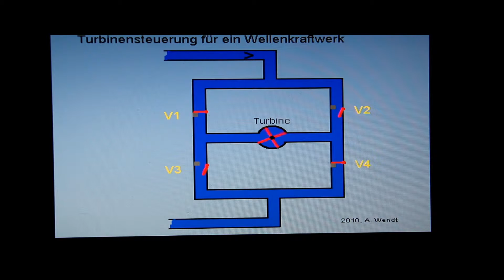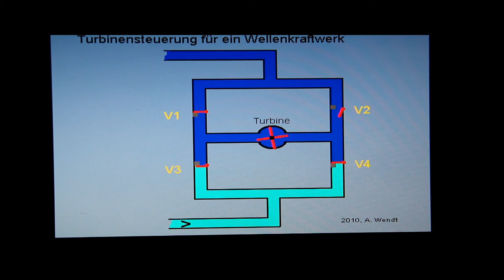Turbinensteuerung für ein Wellenkraftwerk (vereinfacht)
Animation mit Erläuterung